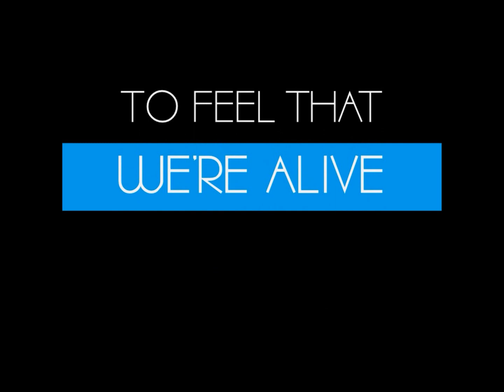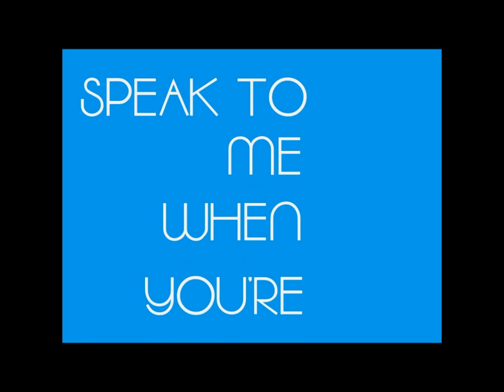Tokio Hotel - Forever Now (AlienTHeam Cover) Official LYRIC VIDEO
Starting the music thursdays with a brand new cover of 'Forever Now'. Hope you guys enjoy the lyric video and see you next thursday with something new :)

Instrumental: Rovvi
Vocals: Arianne Via
Lyric Video: Fabio Mansos

Visit 'AlienTHeam' at facebook, twitter and Google+

Musical rights:
Tokio Hotel
UMG (Universal Music Group)

2013